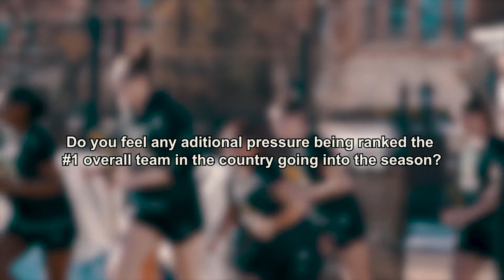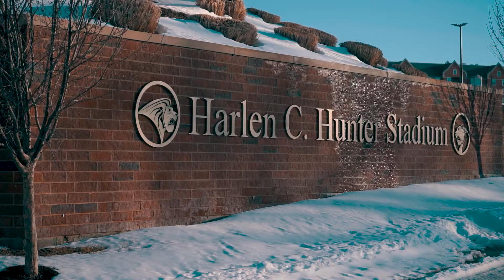Women's Lacrosse Season Preview Q&A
The 𝙉𝙖𝙩𝙞𝙤𝙣𝙖𝙡 𝙏𝙞𝙩𝙡𝙚 𝙙𝙚𝙛𝙚𝙣𝙨𝙚 begins today for No. 1 @lindenwoodlax 🦁🏆🥍
Find out how the Lions have prepared for the 2022 season, which begins later today at Rockhurst, and how they’re focused on defending their 👑 in May‼️